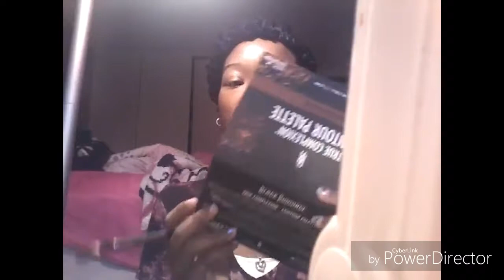FIRST DAY OF SOPHOMORE YEAR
Hope you enjoy my clips of my day. It wasn't really a vlog because my school collect out phones. I will film for homecoming.